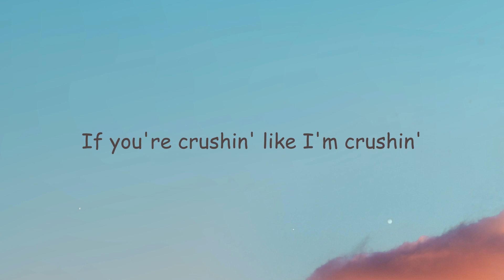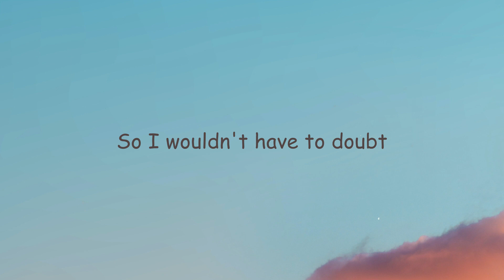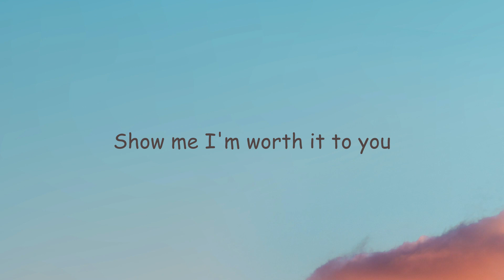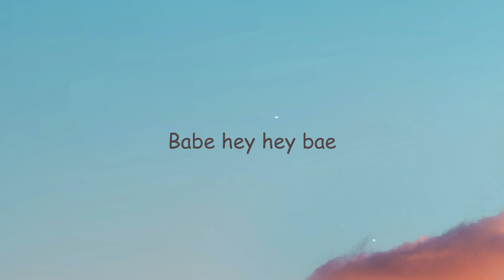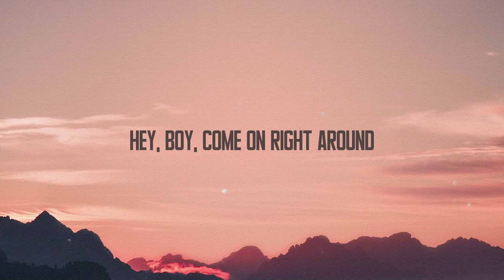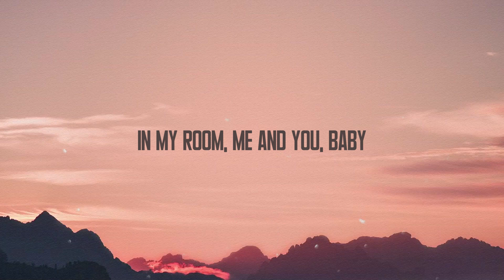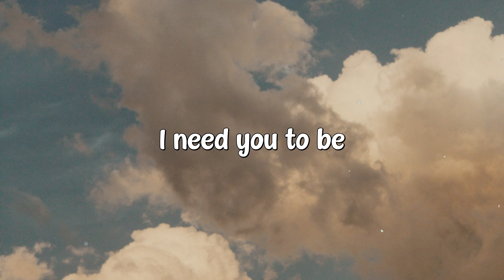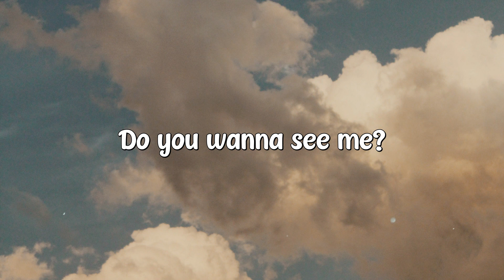Cartier - Muni Long (Lyrics) 🦋